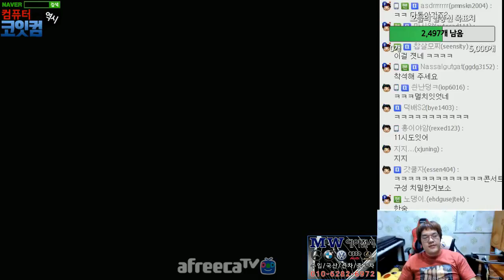[홍구] [2017.06.28 #6] 100만원빵 경기 | 홍구 vs 김성현 7판 4선 | 4set 라만차